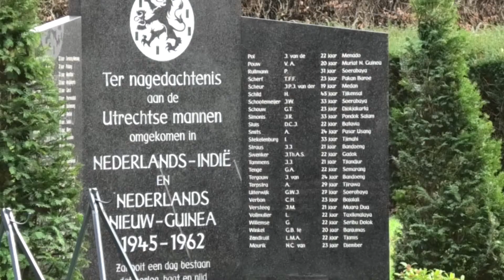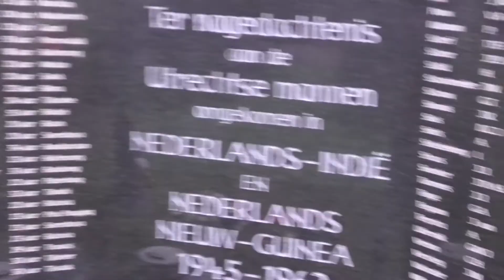21e editie Herdenking bij het Indië-monument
De 21e keer was het zaterdag 21 december, men stond ook stil bij de oprichter van het monument Ab Verdonk die op 90 jarige leeftijd was overleden een paar weken eerder.
Min van Def.Ank Bijleveld legde een krans ook de waarnemend Kom.van de Koningen Hanke Bruins Slot en burgemeester van Utrecht,Jan van Zanen.Rita Verdonk namens de stichting.